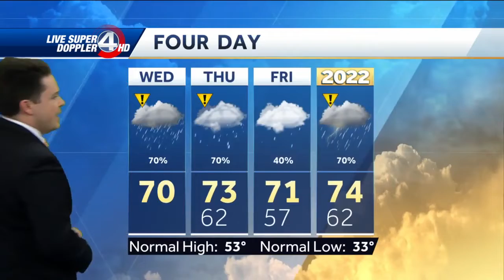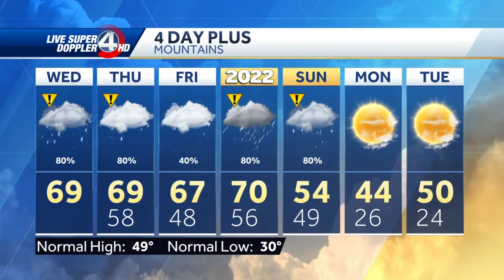Strong storms tonight